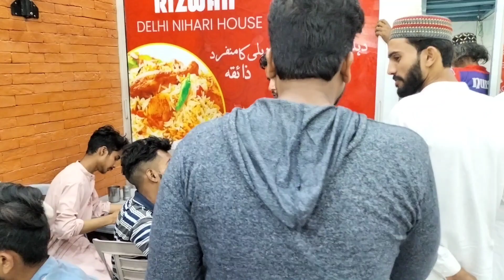Ramadan Offer | Ramzan Offer | Beef Biryani | Follow Fahad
Description

Vlog |
In Today's Video You Will Find